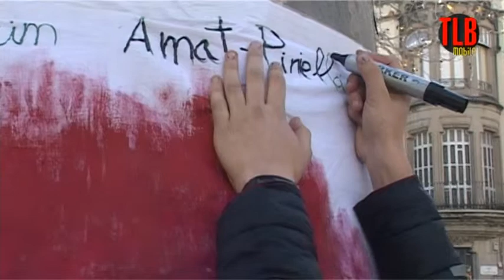HOMENATGE VÍCTIMES HOLOCAUST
Acte d'homenatge a les víctimes d'Holocaust davant el conjunt escultòric d'Amat Piniella.